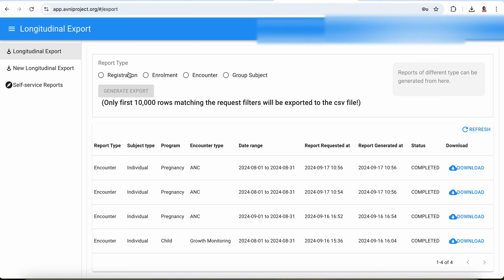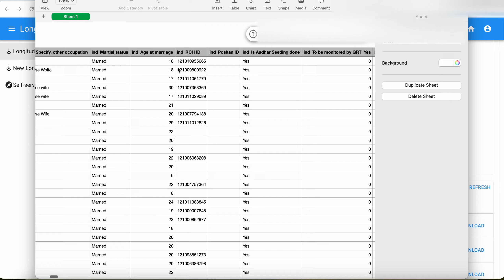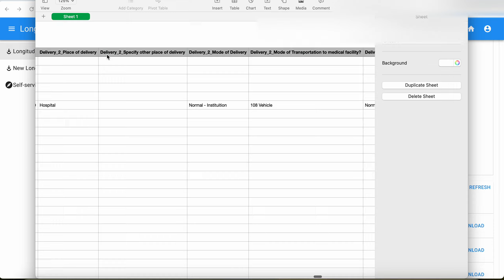How to Guide: Longitudinal Export from Avni Web Console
This video is a guide on how to extract data in Longitudinal format for a specific Subject Type.

Login to Avni Web Console using your login credentials and follow the steps described in this video